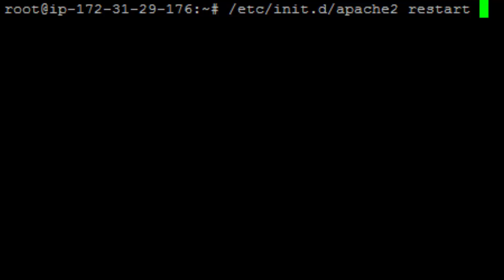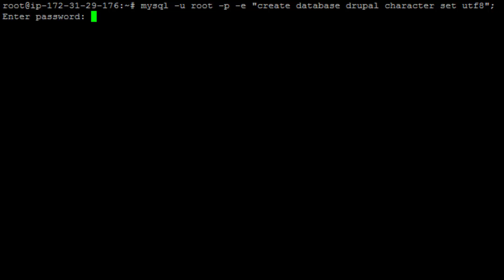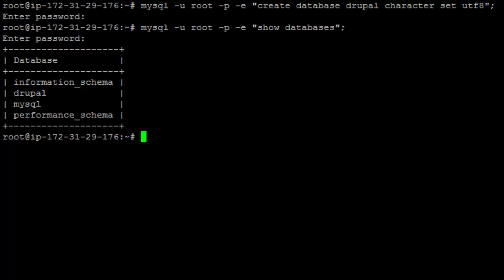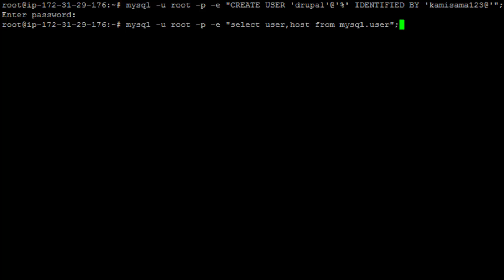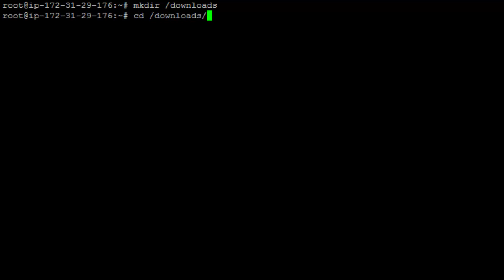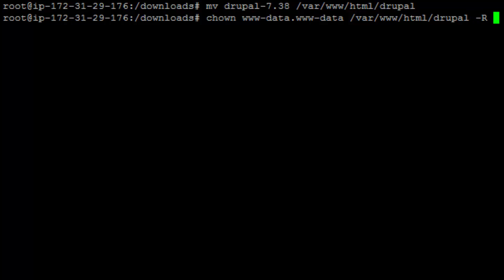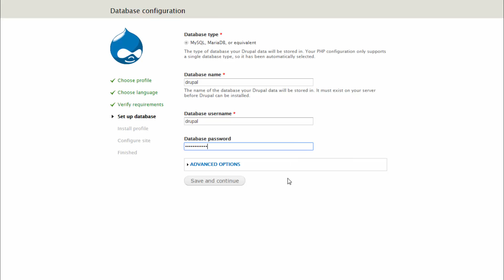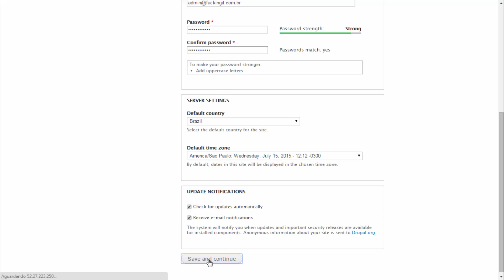Ubuntu - Drupal Installation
This video show how to do the installation of Drupal on a linux server running Ubuntu.